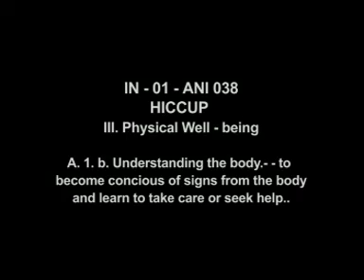Hiccup with Music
One of sesame project films